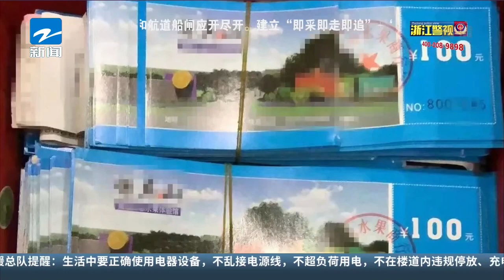无限水果兑换券 上百万水果被骗走